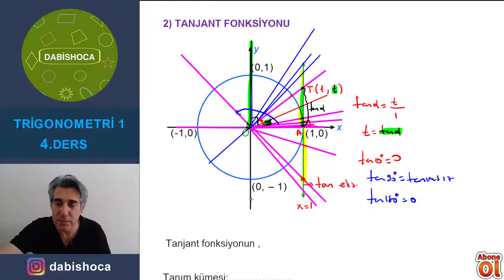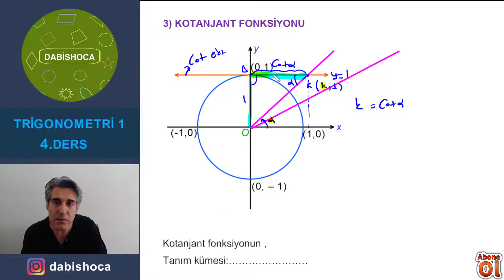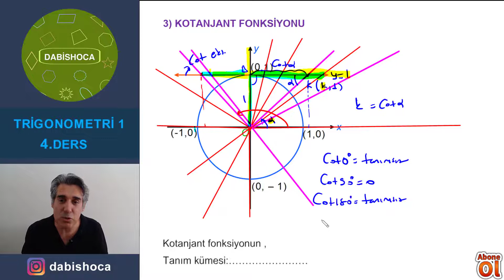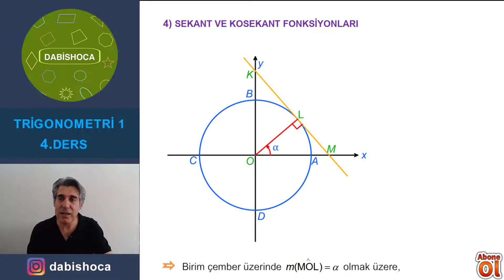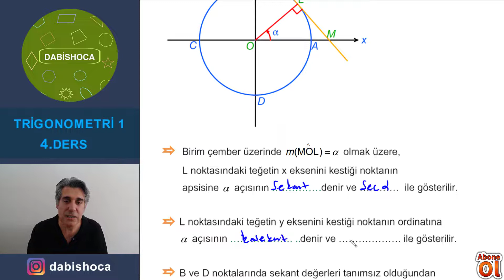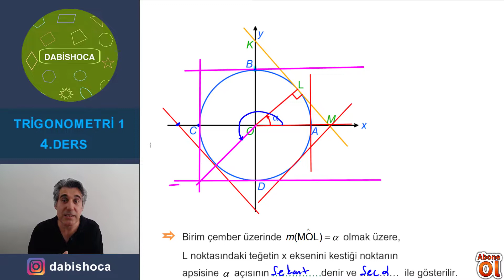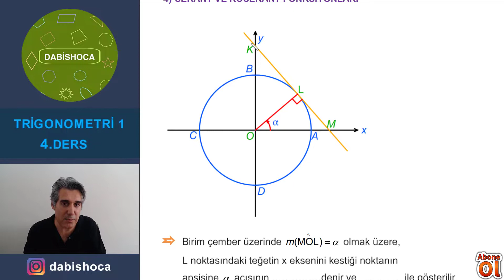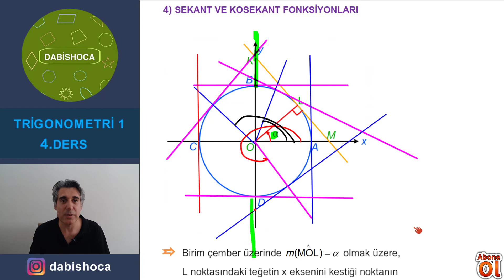TRİGONOMETRİ | 4.Bölüm | DABİS HOCA | PDF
Herkese merhaba değerli takipçilerim ve sevgili öğrencilerim !
Bugün matematiğin temel konularından Trigonometri konusuna 4. bölüm videosu ile devam ediyoruz !  Dersin PDF dosyasına aşağıdaki linkten ulaşabilirsiniz.
Yeni videolardan Instagram uygulaması üzerinden daha hızlı haberdar olabilirsiniz aynı zamanda da yakın zamanda yapılacak olan 1000 aboneye özel kitap çekilişine katılma şansını yakalayabilirsiniz !
Yeni bir ders videosunda görüşmek üzere !
DABİS HOCA
Her hafta düzenli bir şekilde yeni videolar ile karşınızdayım !